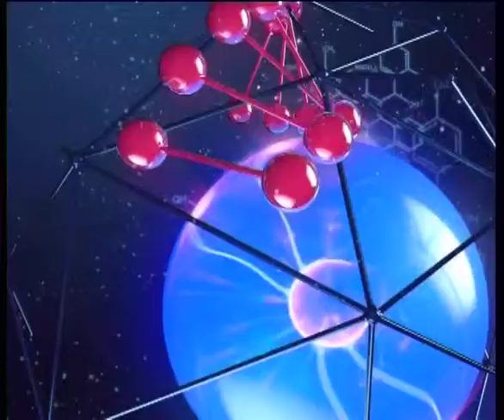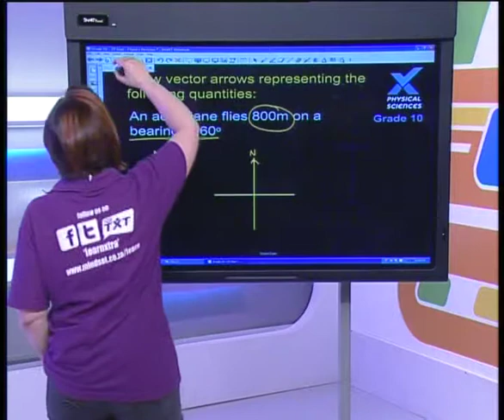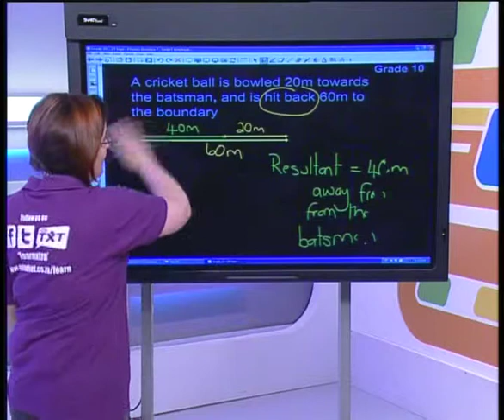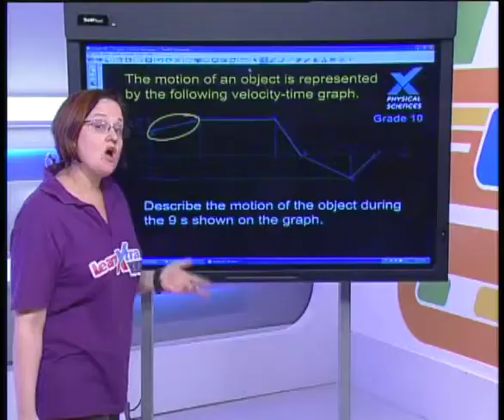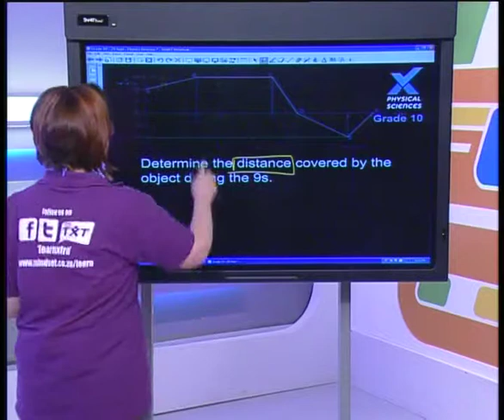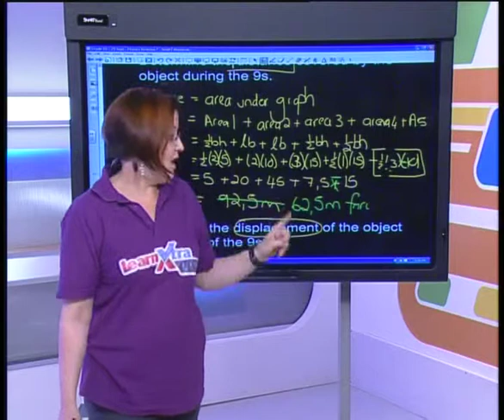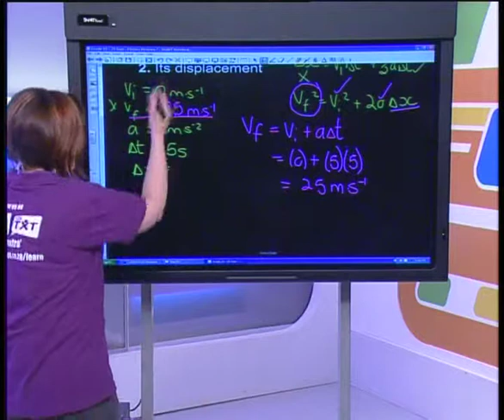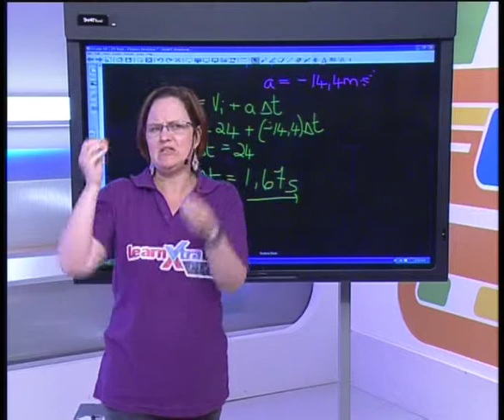Show 28: Revision (Physics)